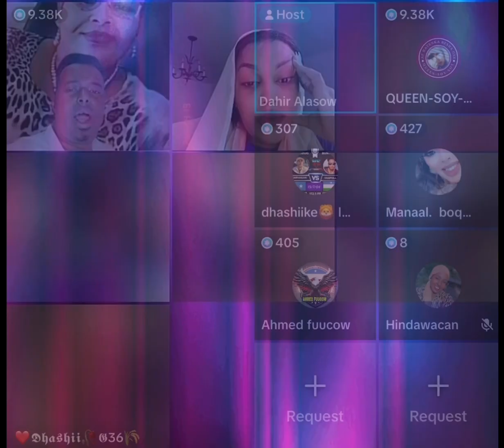GABAR KONGO SOMALI EDADEDA DHIBTAY IYADOO QAAWAN FAAFISAY NAFTAY UKEENTAY MAXKAMADA DAHIR ALASOW